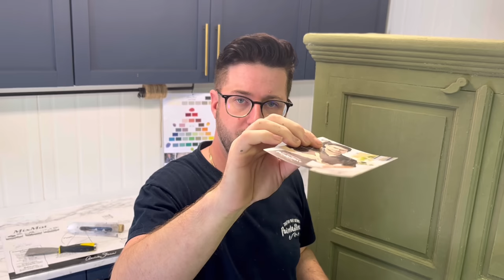How to create a layered chippy paint affect using chalk paint.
In this week's tutorial, join me as I draw inspiration from the charming style of a French kitchen cupboard. With layers of chippy worn-out paint, this project started with a thick gloss paint and intriguing hand-painted designs that weren't quite my taste. However, the bones of this furniture piece were fantastic, just needing a neutralization of the garish pattern and a makeover that exudes authenticity and age. If you're curious about how I achieved this timeworn look using layered chippy paint, join me on my journey through the process.